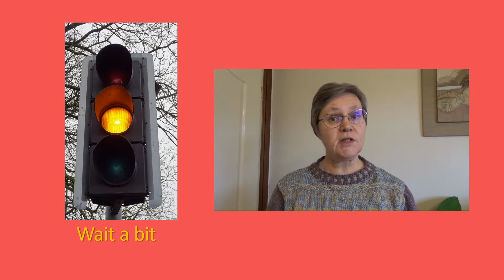Mother's Day assembly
Hilary & Chris bring us an assembly for Mother's Day, with help from Ben & Rhoda.